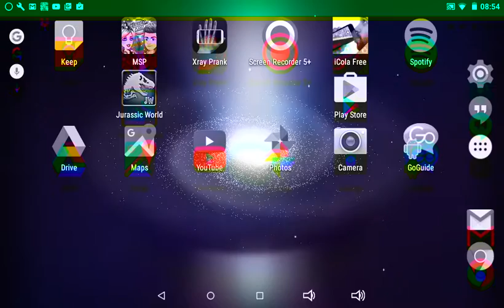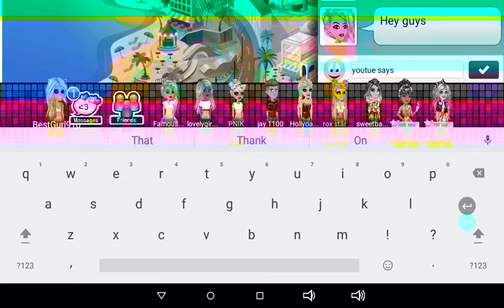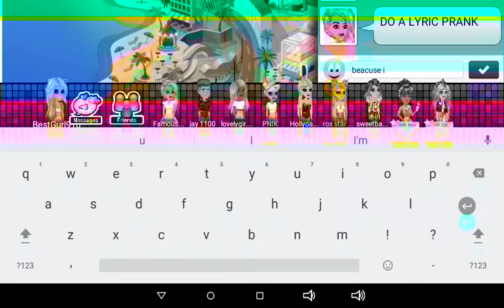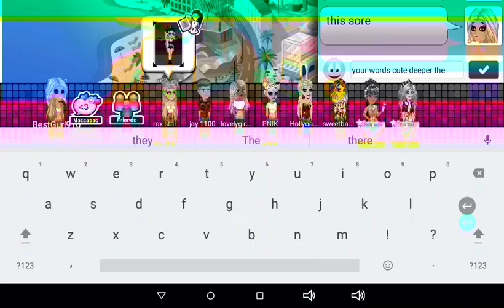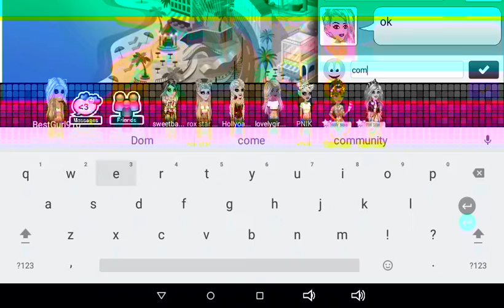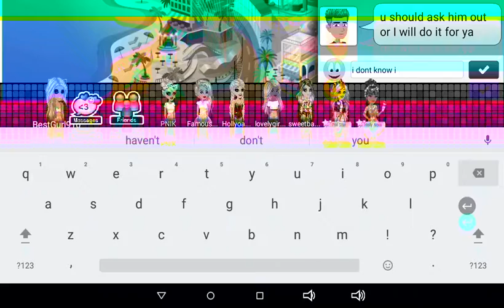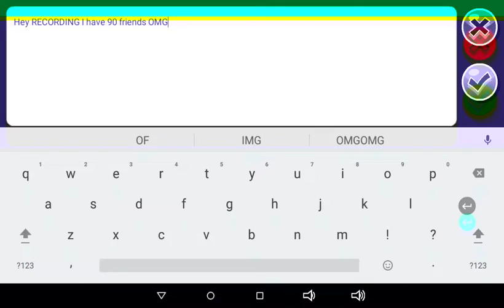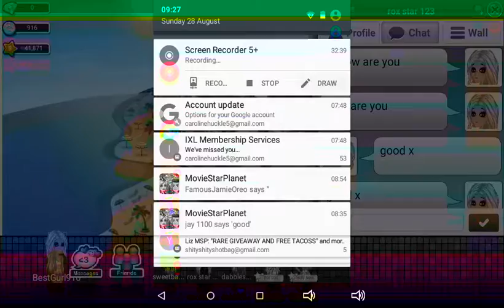Half an hour of random ness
Enjoy the video bye guys